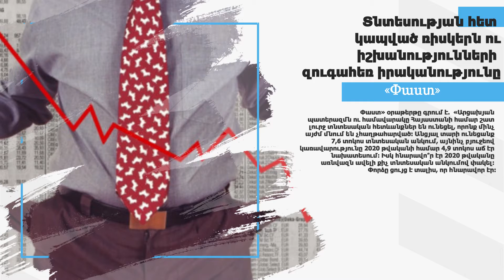Ռազմիկ Պետրոսյանը «վիզ դրած» աշխատում է. «Հրապարակ»